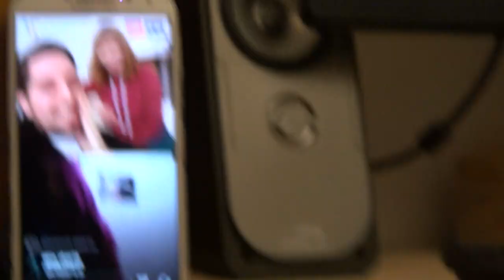Ich war im Livestream mit Lord Abortion (Hype)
Podcastfans werden sich ins Hös'chen machen.